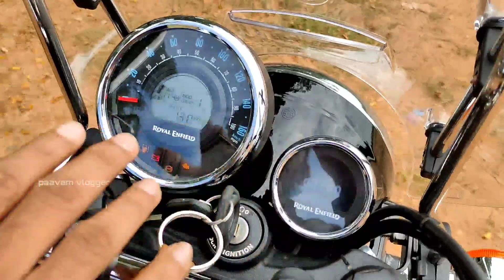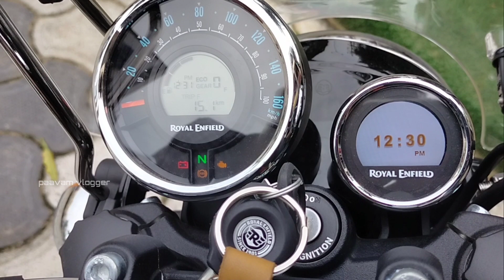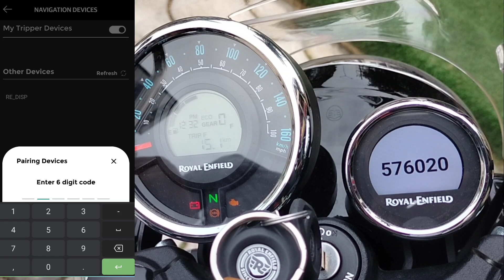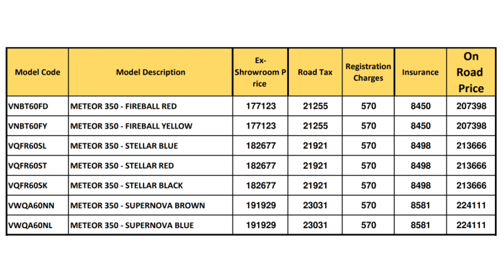Royal Enfield METEOR 350 review | Malayalam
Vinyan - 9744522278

Marikar Royal Enfied Showroom
Bishop Jerome Nagar,
Chinnadakada
Kollam
Kerala 691001

For paid business ads, collaboration, promotion and enquiries.